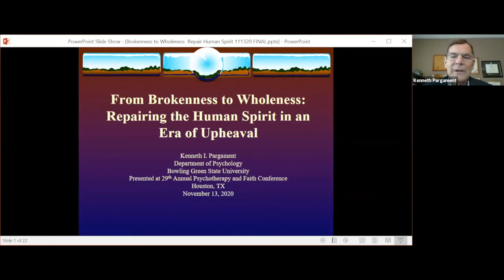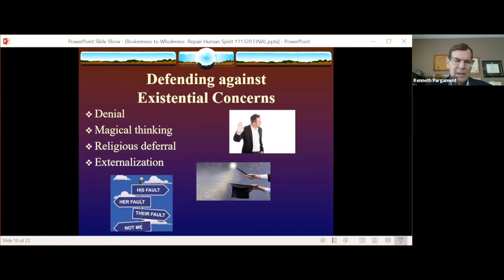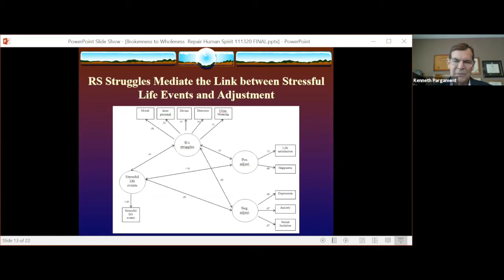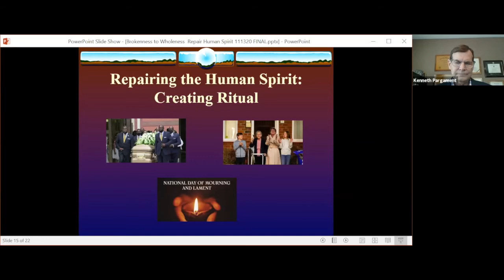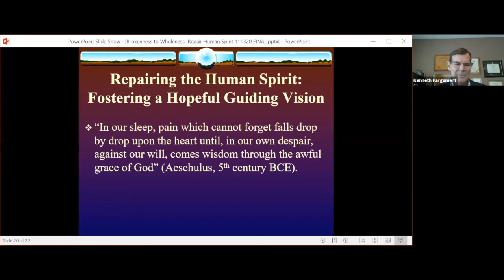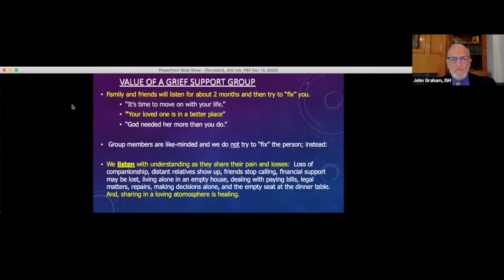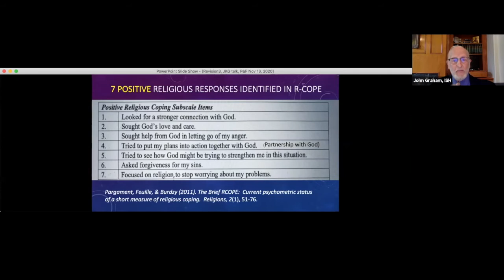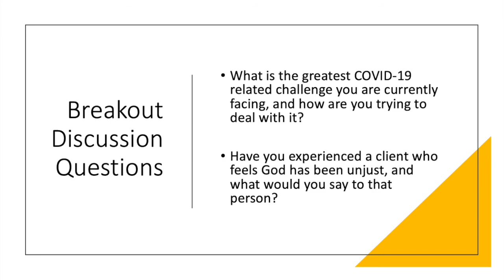Tending to the Human Spirit in the Time of COVID-19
29th Annual Psychotherapy & Faith Conference

Featuring remarks by Dr. John K. Graham, Dr. Kenneth Pargament, and Dr. James Lomax.

Institute for Spirituality and Health
The Menninger Clinic

Originally broadcast 11/13/2020 via Zoom